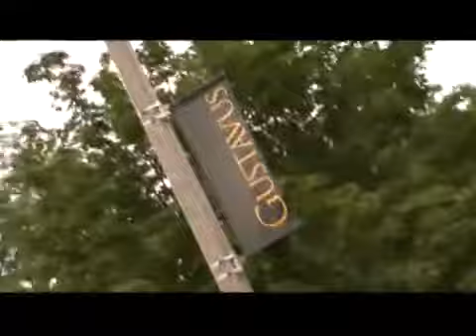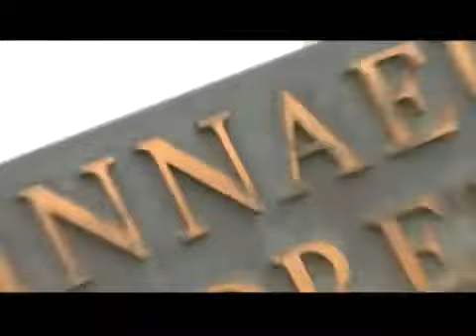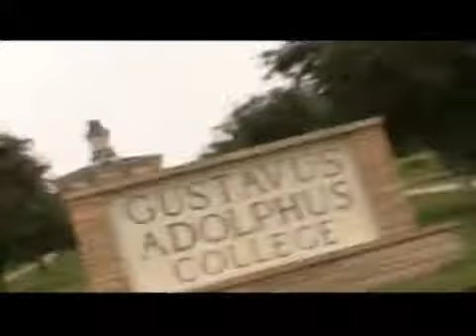Gustavus Adolphus College